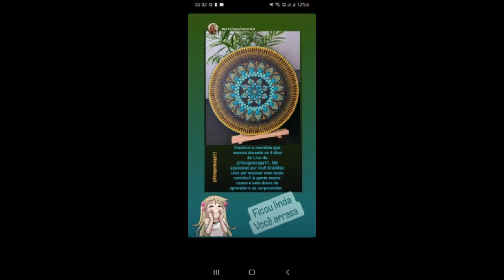ISABELA FLAUTISTA DE OLINDA E SUAS MANDALAS. ANO: 2024.